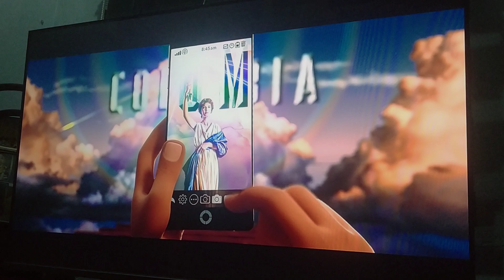Sony/Columbia Pictures/Sony Pictures Animation (2017)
Taken from "The Emoji Movie" (2017) on Netflix